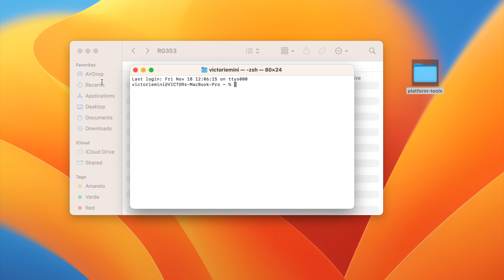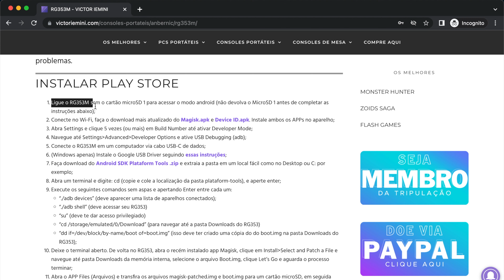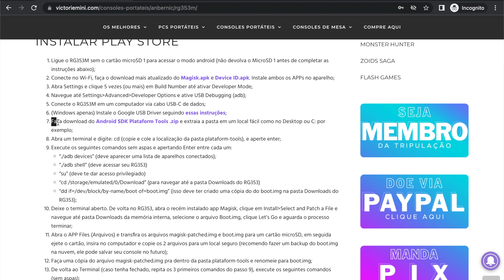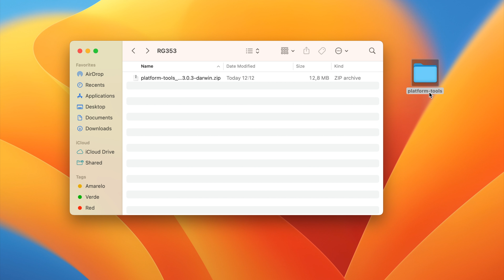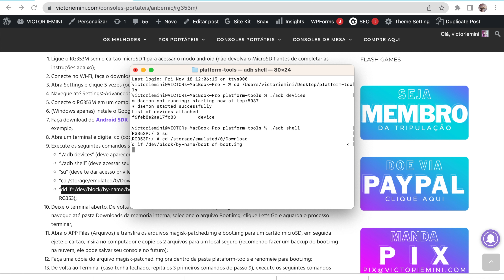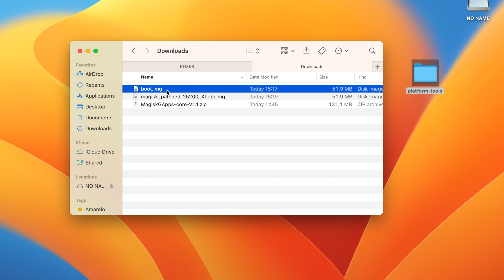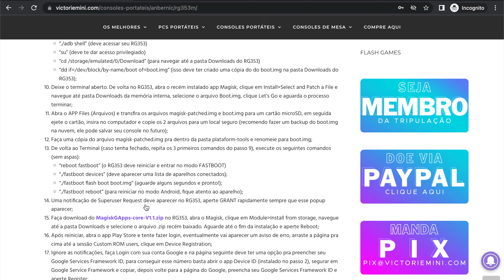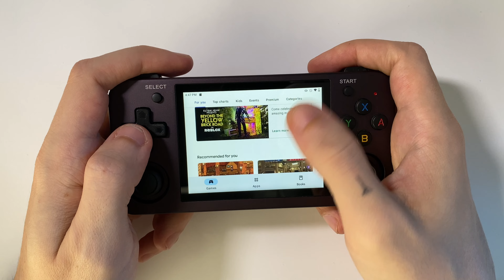RG353M/V/P - PLAY STORE no ANBERNIC RG353 (e talvez RG505)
Google Play Store nos Anbernic RG353M, RG353P e RG353V não é fácil, mas na minha opinião G Apps necessário para deixar esses consoles portáteis mais completos.

// Caixa Postal
VICTOR IEMINI
78733
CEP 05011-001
SP/BRASIL